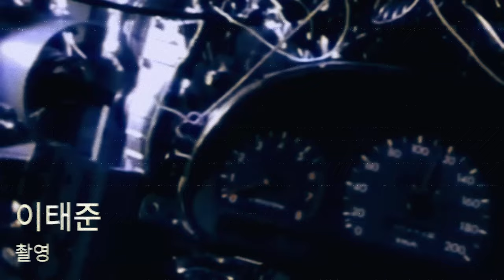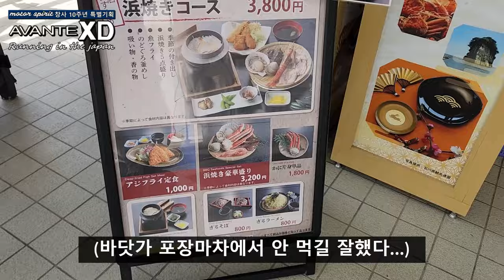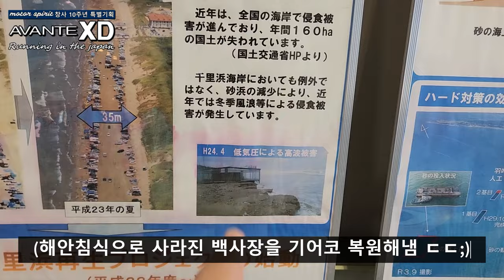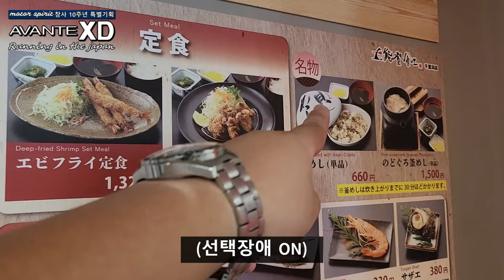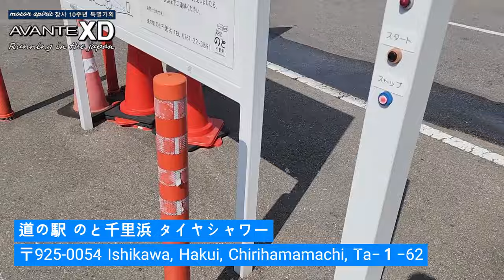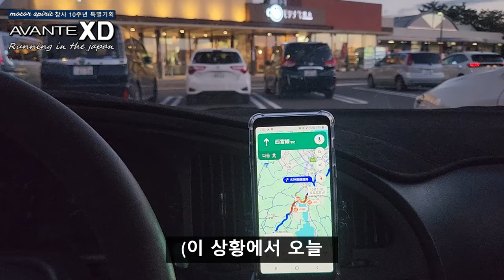[XD, 러닝 인 더 재팬] 썸네일 진짜 도로 맞습니다 (이시카와-쿠사츠 편)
안녕하세요. 모터스피릿 이태준입니다.

민족 대명절 추석 직전에 연일 격무에 시달리다보니
업로드가 조금 늦어지게 되었습니다.
구독자 여러분께...(대충 크로마키에서 사과하는 코쟁이 짤)

물론 늦어진 만큼, 정말 공을 들여서 만든 4편입니다!

이번 로드트립의 최종 목적지,
'치리하마나기사 드라이브웨이' 를! 달리는 주인장을
풀 HD 화질로 지금 만나보세요!